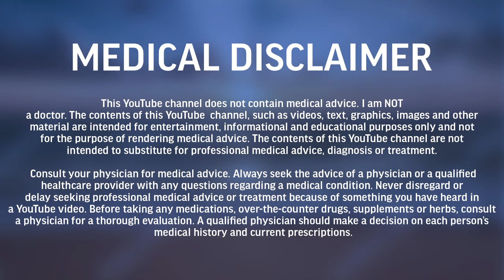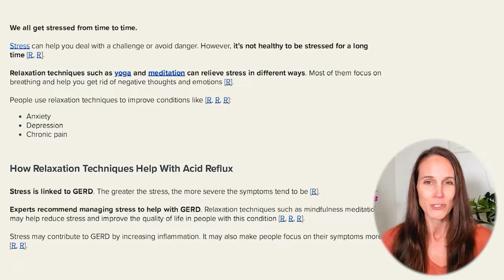Dr Garrett Smith on Copper, Manganese and B Vitamins: do we Really Need them? Rejuvenate Pod Ep. 68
Timestamps/Annotations:
00:00:00 Teaser Trailer
00:01:32 Dr. Garrett Smith Introduction
00:02:34 Is there such a thing as a copper deficiency
00:11:50 The liver accumulates toxins
00:13:29 You cannot eat a zero vitamin A diet
00:15:13 All muscle meat carnivore diet - here’s the issue we’re omnivores
00:22:25 Fructose as a carb source instead of starch (best sources of carbs)
00:27:03 Is fructose a strain on the liver/cholestasis
00:33:48 Is copper an essential nutrient/ copper has a big affinity for the reproductive organs
00:39:42 Copper toxicity looks like potassium deficiency/ Copper toxicity symptoms/ you have to find the right dose of zinc
00:46:24 As you replenish zinc this is what you will see in the blood tests
00:48:21 Is it possible I don’t have copper toxicity if my copper markers are low/ the difference between men and women and bile
00:52:56 Reference ranges and what to aim for (all labs have their own range)
00:56:30 Magnesium- oral vs. topical magnesium/ Your labs are a map
01:00:07 Copper is known to cause cholestasis
01:10:06 Copper excess creates psychopathy/ Vitamin A and schizophrenia
01:16:44 Toxic Bile Theory - where are the toxins going/intrahepatic cholestasis/cracking open the liver (the turning point)
01:26:03 Manganese
01:29:01 B12
01:38:34 B1, B2, B6 and Folate
01:41:42 Methylation/ flush niacin testing
01:45:41 Vitamin K2 -  not sufficient to stop the calcification that vitamin D causes/ vitamin A depletes K2
01:51:48 Why is toxicity so under focused on/ what’s more important eat higher nutrients or take in less toxicity/ modern medicine’s reason to deny toxicity
02:03:15 Where to find Dr. Garrett Smith (53 & 71)
02:05:50 Love Your Liver Program